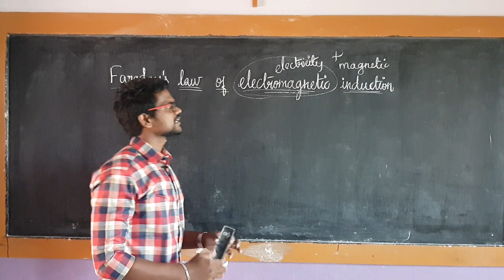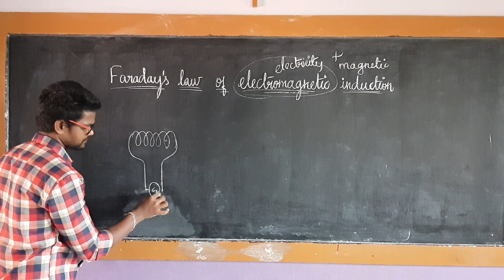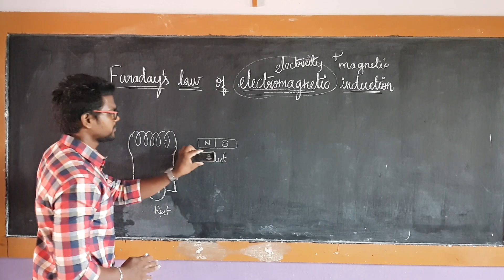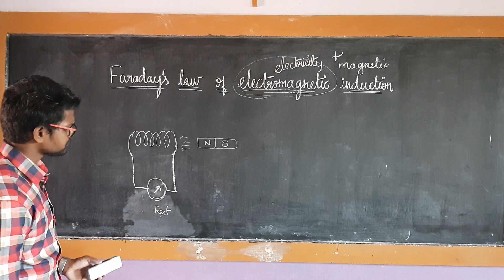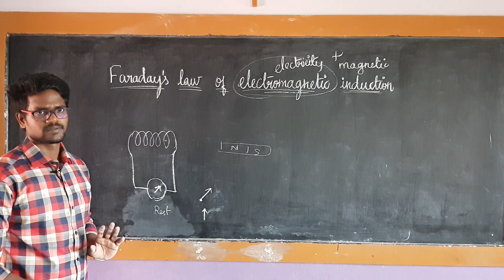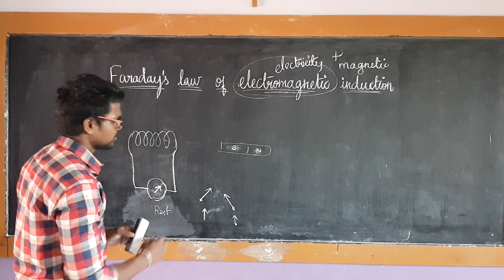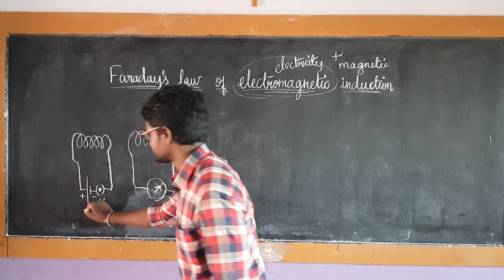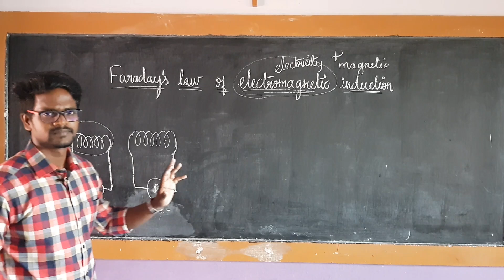Faraday's|Electromagnetic Induction |Physics 12|Tamil|MurugaMP